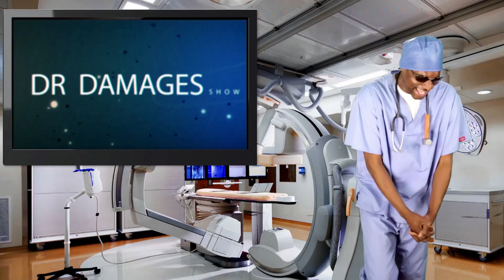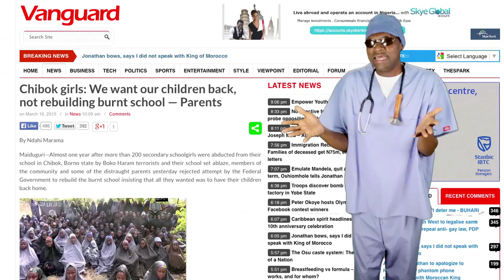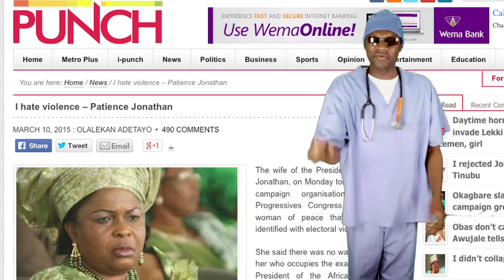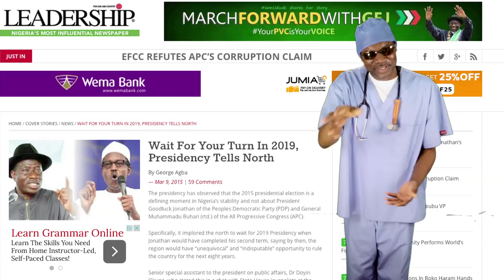Dr. Damages Show Eps. 176: And The Winner Is....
Dr. Damages claims that he could tell you the winner of the March 28th election now but he would not want to "spoil market" for merchants of prophesies like Prophet T.B. Joshua. So he tells you who won in the EkitiGate scandal. He also announces the winner of the riddle that aims at explaining how an Otuoke zoologist carrying a lion, a goat and a tuber of yam can cross Otuoke River carrying only one item at a time.

The good doctor puts his stethoscope on Ayo Fayose's chest. What he heard will shock you. Sound of used diapers spinning inside a concave of massaged ego chamber.

The bad guys in the APC scared Patience Jonathan off the campaign trail with the threat of taking her to the ICC. Dr. Damages' crack reporter presents to you the graphic way the First Lady's aides brought that reality home.

You know that Senator Obanikoro got confirmed as a minister of defence despite his role in the rigging of Ekiti election. Dr. Damages brings you how he and Fayose and Gen. Momoh celebrated his confirmation in the senate.

As usual, he answers your emails, gives you the headlines and in the segment, "Secrets of Pictures," he explains why a dozen Obas are pointing their swords on President Jonathan.